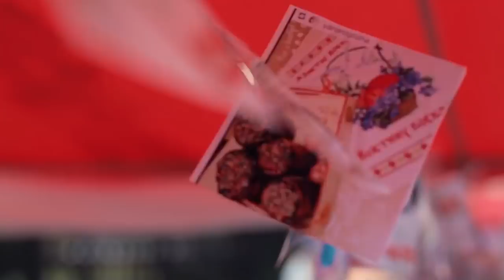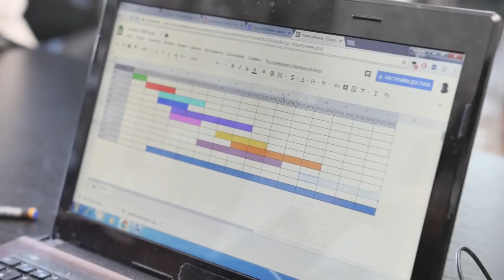Открытие OZZY FAST FOOD во Львове. Как создать бизнес пошагово. Вектор на успех. Young Business Club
Как без связей и богатых родителей создать свой бизнес с нуля?
В этом выпуске мы расскажем, как простые парни продали квартиру, одолжили денег, пошли работать обычными сотрудниками в McDonald's и KFC, для того чтобы перенять опыт и сделать лучший фастфуд в Украине - OZZY❤️

Они открыли 3 ресторана в Черновцах и один в центре Львова!

И сейчас они зарабатывают 1,5 млн гривен чистой прибылью.

Как у них это получилось ? Вы сможете узнать в нашем выпуске, а также 18 августа в городе Черновцы, где пройдёт практический мастер-класс «Вектор на успех»!

Наши герои и молодые предприниматели нашей страны помогут вам в создании и реализации вашего бизнеса! Они расскажут поэтапно, как придумать идею, найти деньги и создать свой бизнес!

Билеты уже скоро в продаже.

Условия: быть подписанным на канал и написать комментарий: «я хочу летать»

Андрей Остапчук - ведущий  канала, основатель Young Business club - крупнейшего в Европе клуба для молодых предпринимателей, где состоят 400 участников в Украине, а также открыли свой филиал клуба в Лондоне!
Вошёл в Книгу рекордов Украины за 1300 дней своего ежедневного бега.
Посетил  более 40 стран.

Что такое Young Business Club:
- 393 бизнесмена в YBC Kiev
- 40 бизнесменов в клубе YBC London
- Мы создали более 6500 рабочих мест
- Среди участников клуба: собственники 11
заводов и 21 международной компании
- 33 человека в клубе зарабатывают более $100 000 в месяц

Наша цель на ближайшие 10 лет:
Объединить 100 000 молодых бизнесменов со всей планеты чтобы помочь им изменить себя, изменить компанию, сделать лучше свою страну, изменить мир.